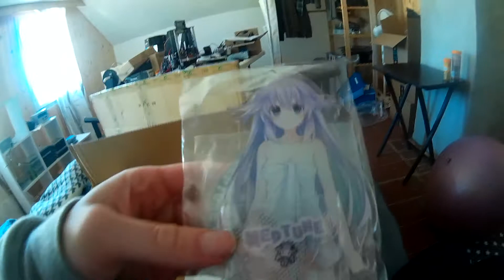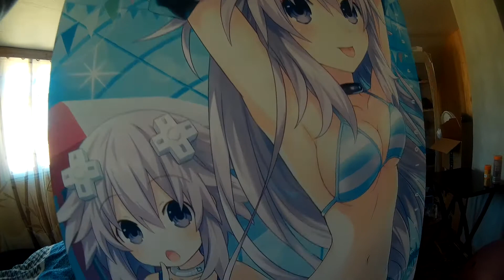Hyperdimension Neptunia VIIR Famitsu DX Unboxing (Non Memorial Edition)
managed to pick this up for 70€ from Amazon co JP Warehouse since original packaging was missing

surprisingly everything was still in new unused condition

Comes with:

Wallscroll (some kind of fabric but not a poster)

Neprobot Mug Undamaged!

Gamecode

Game (duh)

Boob Mousepad (pretty firm but still feels nice)